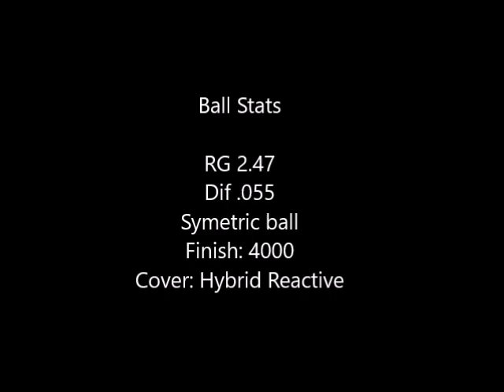Forge Fire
Todd throwing the Forge Fire